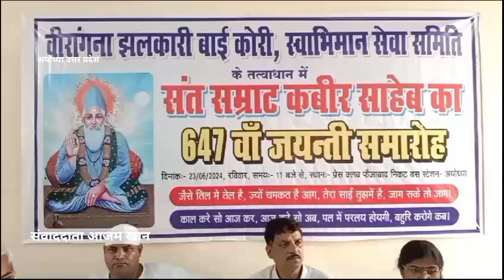अयोध्या संत सम्राट कबीर साहेब का 647 वा जयंती समारोह धूमधाम से मनाया गया.